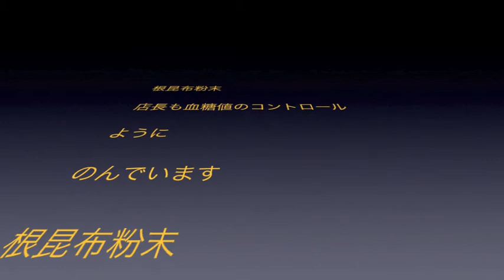ごはん何杯でも食べれます青実山椒のある朝食 3/15